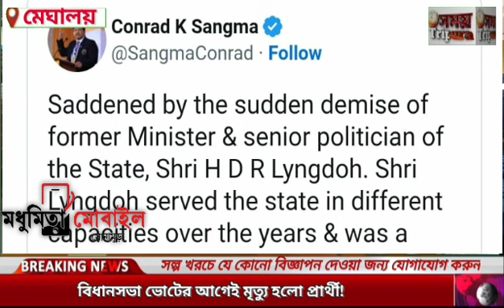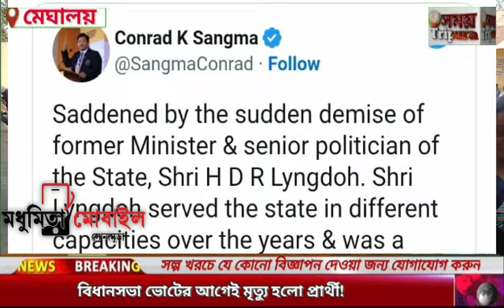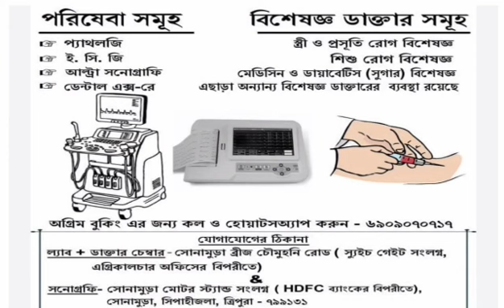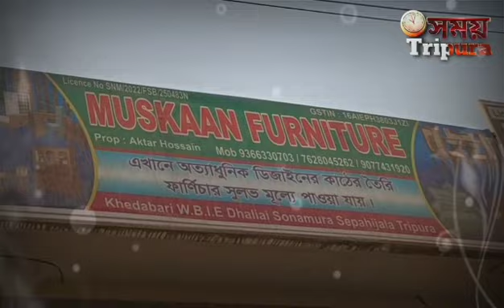বিধানসভা ভোটের আগেই মৃত্যু হলো প্রার্থী!